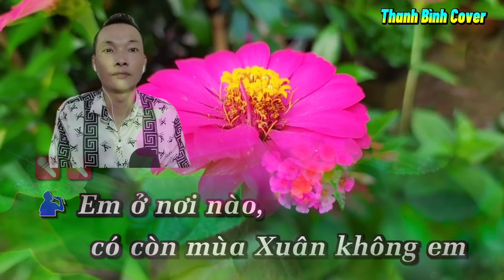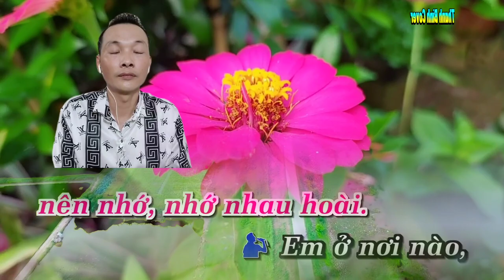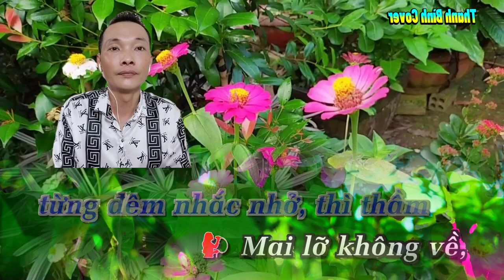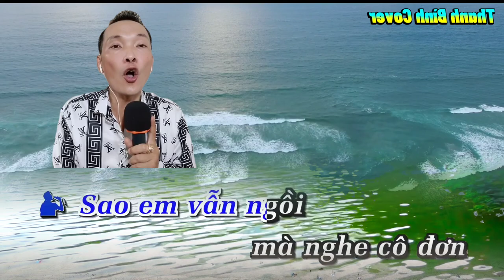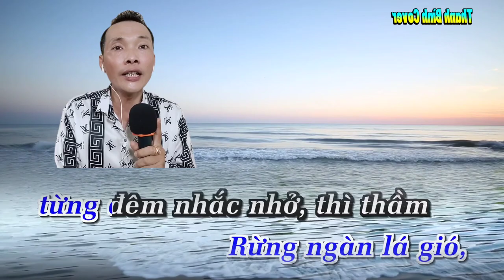NHỚ NHAU HOÀI 🎼🎶 Karaoke 🎤🎤 Song Ca 🎤 Thiếu Giọng Nữ { Hát Cùng Thanh Bình }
Nhớ Nhau Hoài
Karaoke ( Song Ca ) Thiếu Giọng Nữ
Sáng Tác : Anh Việt Thu & Thiên Hà
Hát Với Thanh Bình

Hát Vì Đam Mê, Xin Phép Tác Giả Và Bên Bảo Vệ Bản Quyền Âm Nhạc Và Chủ Kênh Karaoke Cho Phép Tôi Được Cover Lại Bài Hát Này Nếu Có Vấn Đề Về Bản Quyền Xin Hãy Liên Hệ Qua GMAIL Cho Tôi Được Biết Chia Sẻ Doanh Thu, Hoặc Tháo Gỡ, Xin Chân Thành Cảm Ơn.

Bài Hát Nhớ Nhau Hoài Karaoke Song Ca Thiếu Giọng Nữ Thanh Bình Xin Mời Cả Nhà Cùng Hát Với Thanh Bình Cho Vui Nhé,Xin Mời Cả Nhà Hãy Đăng Ký Kênh Và Like Ủng Hộ Thanh Bình Nhé, Xin Chân Thành Cảm Ơn, Kính Chúc Cả Nhà Luôn Vui Khỏe Và Thành Công.